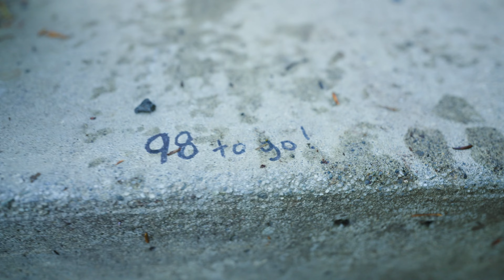Raven's Roost Climb vs Altra Mont Blancs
The Raven's Roost Cabin sits at the top of a 1700'-1800' climb that starts near the Petersburg airport. What you see from the trailhead looks no higher than about 1000', so we charged up for a post XC race run(for coaches)/hike(for runners) with very little idea what we were getting ourselves into. Tongass National Forest, incredibly constructed trail, amazing views, and an incredibly relentless climb...the way down sure was fun though.